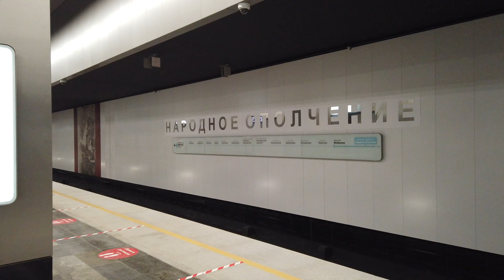Самые НЕкрасивые станции Большого кольца!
Добро пожаловать в топ самых некрасивых станций Большой кольцевой линии! Выбор станций проходил путём голосования моих зрителей и гостей моего канала. Вы согласны с этим топом?
Поддержка канала:
КРИПТОВАЛЮТЫ Binance Pay ID 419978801